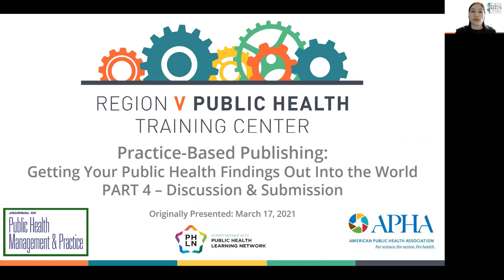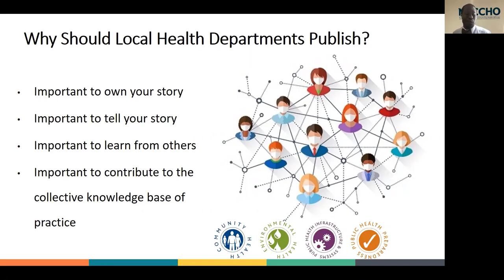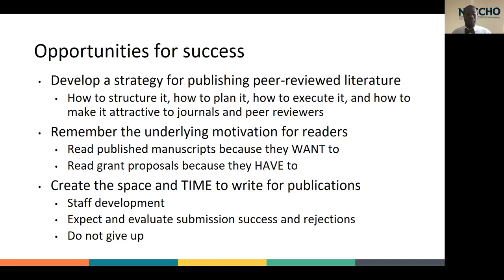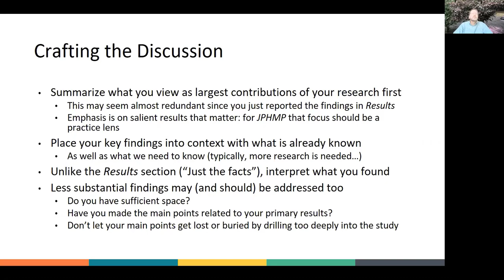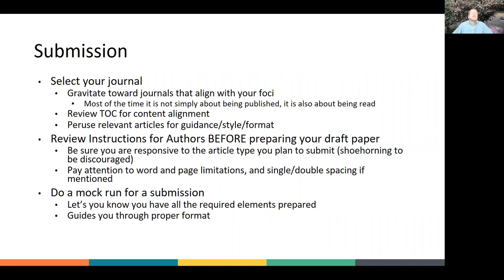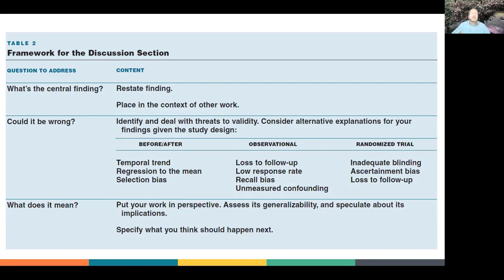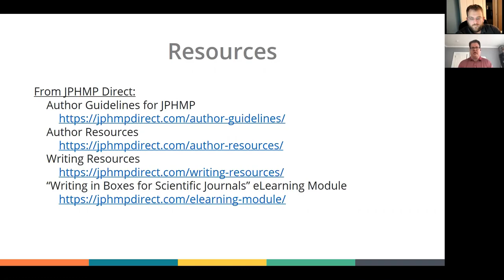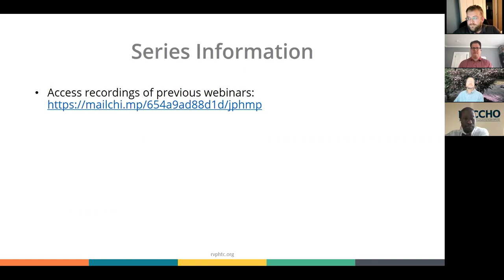Practice-Based Publishing: Getting Your Public Health Findings Out Into the World - PART 4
As the final part of a four-part series, this session focuses on writing the discussion and submitting to a journal. Originally presented on March 17, 2021.